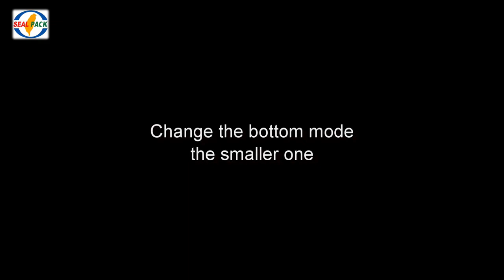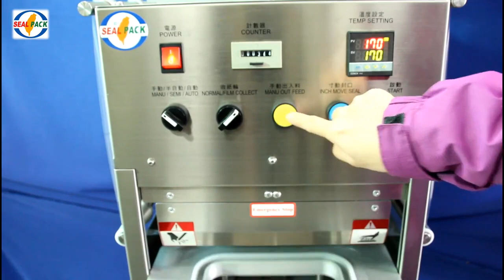熟食、飯盒半自動封口機 SP-7101A - 捷輝機械有限公司 - ALLMA.NET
熟食、飯盒半自動封口機 SP-7101A